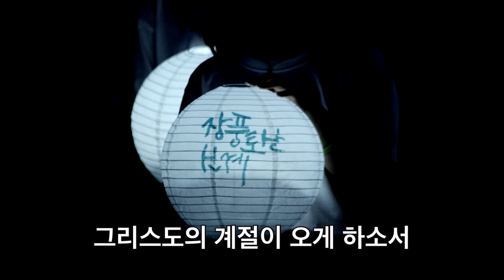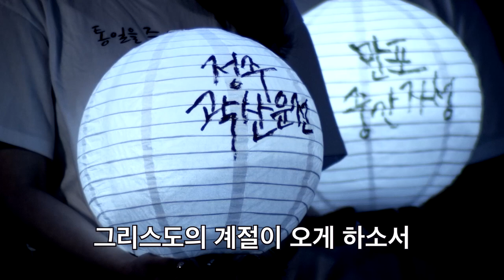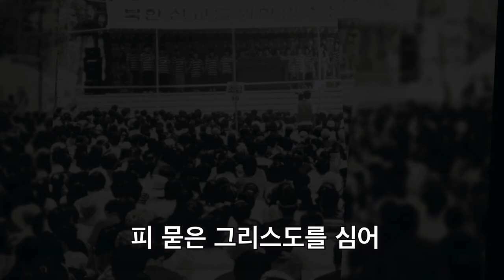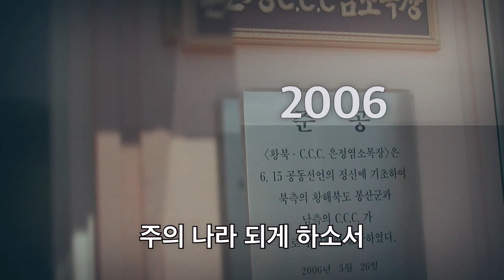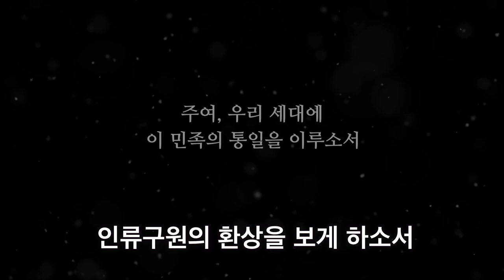리멤버 EXPLO 2018 제주선교대회 4DAY 특별퍼포먼스 - 한라에서 백두까지